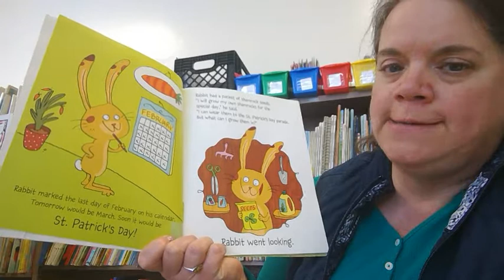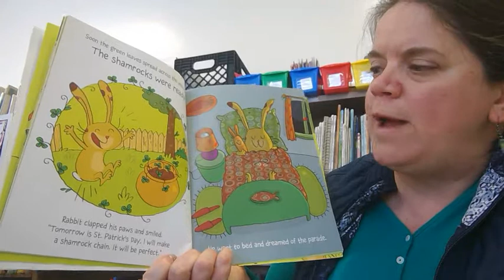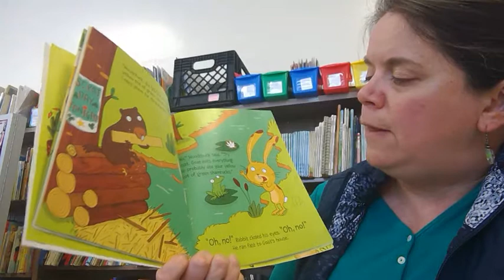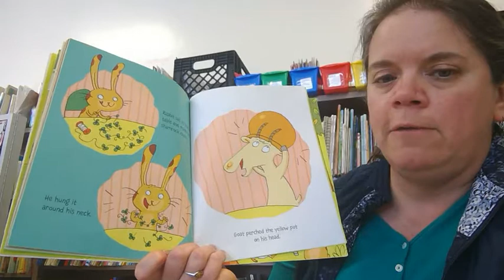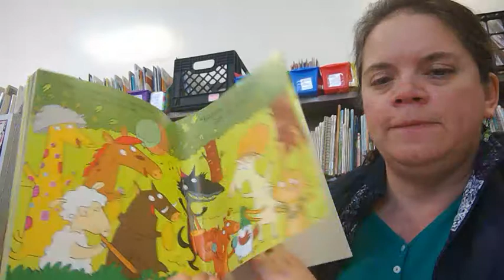Green Shamrocks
A reading of Green Shamrocks by Eve Bunting and Joelle Dreidemy
Read by Julie Zeager, preschool intervention specialist